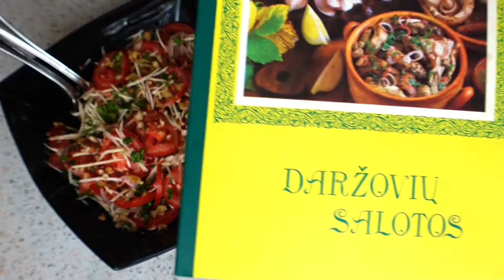GAIVIOS POMIDORŲ SALOTOS- IŠ SENOS RECEPTŲ KNYGOS...@DeVija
POMIDORŲ SALOTOS
Sveiki mielieji draugai! Ačiū, kad esate kartu!
Labai gaivios ir skanios pomidorų salotos su riešutais ir salierais iš 1991metų receptų knygos. Skanu, paprasta, greita! Gero apetito!
♥ ♥Ačiū už Like ir už prenumeratą mano kanale ♥ ♥

PLwCRRoHcv0g5DeGEg4sQXD2SRvoAiKfr3 - Dietiniai patiekalai!
PLwCRRoHcv0g47JHVn8vs--eIUxTzh5zFs - Tvarkomės su DeVija!
PLwCRRoHcv0g5uHb-KqilAgsm6GnhVSjoD - Keliaukime kartu!

e-mail. kontaktams ir atsakymams į klausimus-

Mano kanale gaminsime valgį,  lieknėsime, tvarkysime namus, keliausime...

Prenumeruokite mano kanalą  spauskite varpelį ir gaukite visas naujienas!